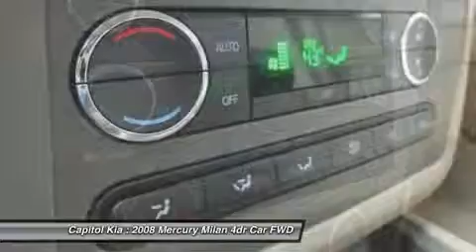2008 MERCURY MILAN Austin, TX 409085A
2008 MERCURY MILAN Austin, TX
Stock# 409085A

Capitol Kia (CapitolKiaUSED)
13573 North Hwy 183

The midsize sedan segment is a crowded one, so it's fortunate the Mercury Milan shares much with Ford's Fusion, Mazda's 6, and Lincoln's MKZ.  JD Power gave this car a Power Circle Rating of 5 in Performance, Comfort, and Overall Quality Mechanical.  Save money with a fuel-efficient combined EPA rating of 22+ MPG.  Rest easy knowing that this vehicle received a 5-star safety rating for Side Driver impact.  You'll also love this Milan's smart steering wheel controls, convenient keyless entry, tinted windows, anti-theft system and seamless Bluetooth integration.